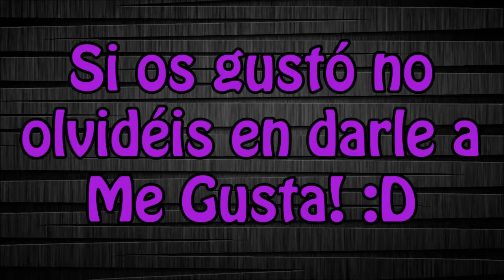The Last of Us Analisis Modo Multiugador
Contenido del Canal:

Lunes: Skyrim / El Padrino (Historia)
Martes: Minecraft (Juegos del hambre) / Mafia 2 (Historia)
Miercoles: Devil May Cry 1 / Shadows of collossus (Historia)
Jueves: Skyrim / El Padrino (Misiones)
Viernes: Analisis / Minecraft (Mods)
Sábado: Analisis / Mafia 2 (Historia)
Domingo: Analisis / Cube Word (Guía)

Espero que os halla gustado, hasta más ver!! aaaaaadios!